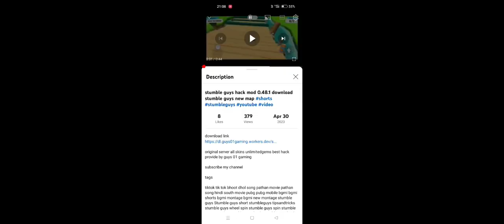stumble guys hack mod 0.48.2 download guys 01 gaming hack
pubg mobile
bgmi short
attitude video
amazing video
old pubg
chintu tv
bgmi life
stumbleguys free
stumbleguys mod

next hashtags

pubg mobile
bgmi short
attitude video
amazing video
old pubg
chintu tv
bgmi life
guys 01 gaming 0.46.3
stumbleguys hack
stymbleguys montage
pubg montage
bgmi montage
bgmi new montage
stumbleguys montage
stumbleguys hack 0.49

stumbleguys youtube
stumbleguys spin
stumbleguys tiktok